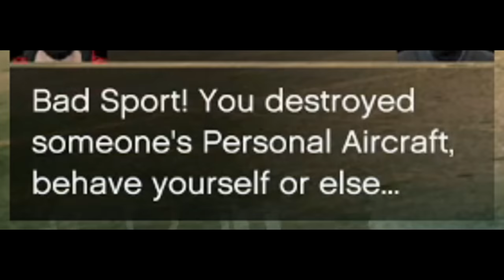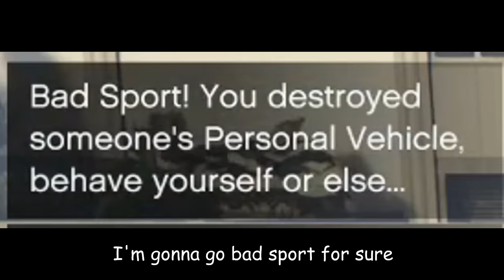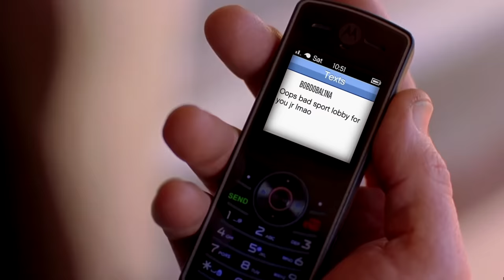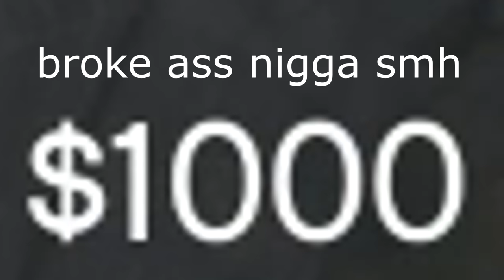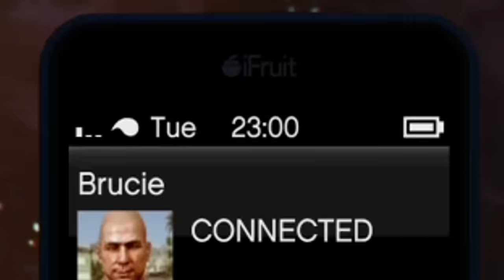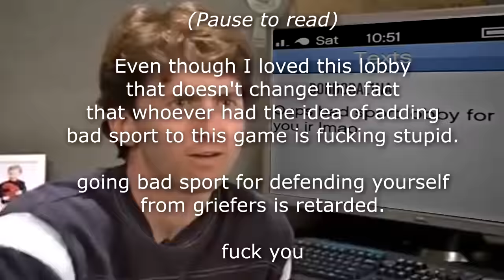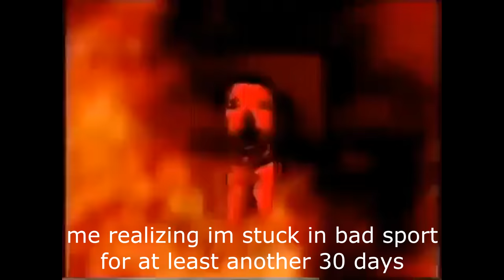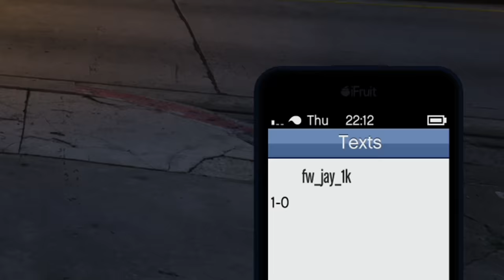Annihilating a Bad Sport Lobby in GTA Online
Surprisingly one of the most enjoyable lobby I've been in

Title :: Smuggler Track S Two
Track is composed by :: Unknown

Composers :: Woody Jackson and Edgar Froese

Title :: Funk Jam
Track is composed by :: The Alchemist/Oh No

Title :: Cliff 12
Track is composed by :: James Curd, Lee Thompson